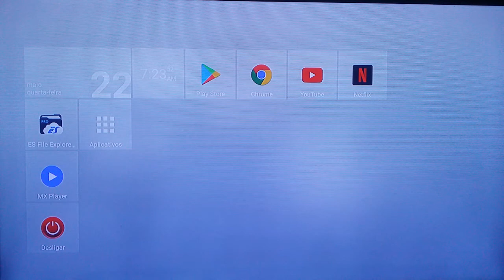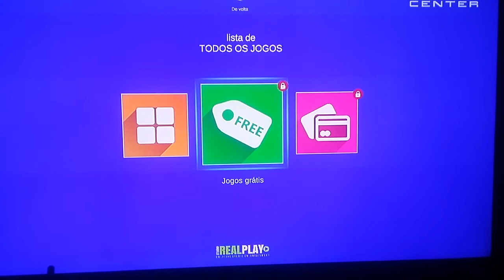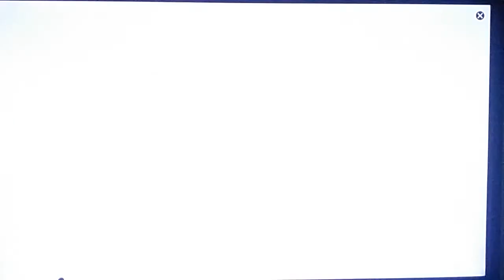Todos os jogos compatíveis para gamepad nesse app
galera esse app facilita muitos para baixar os jogos para gamepad